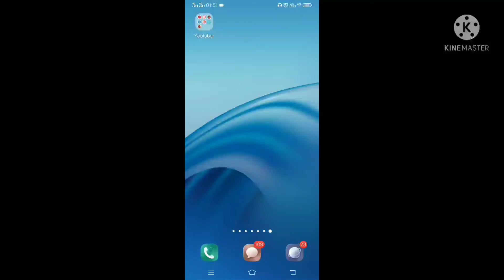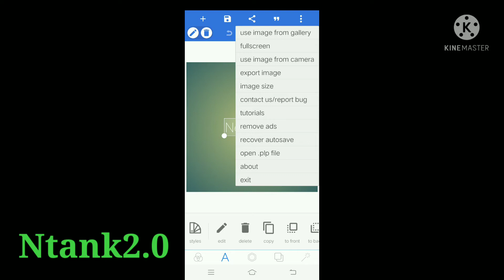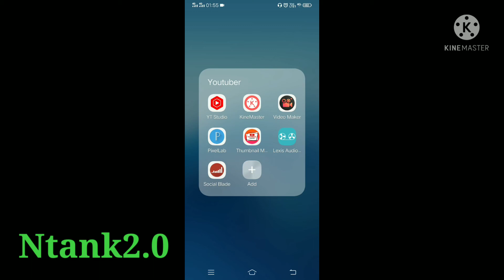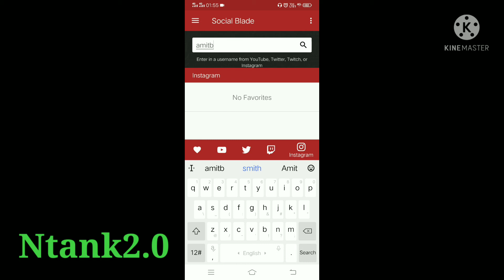How to Edit A Video. | How To Create Thumbnails | For YouTube |1080p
Create Thumbnails. Editing videos. Without watermark.
Record voice to good quality.
Many more information only in one videos.
important video for a new Youtuber.